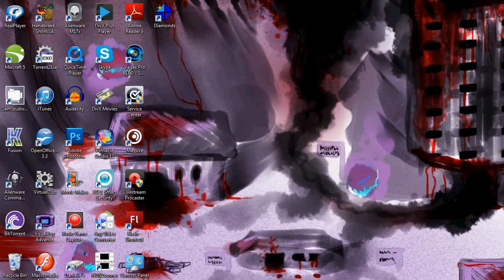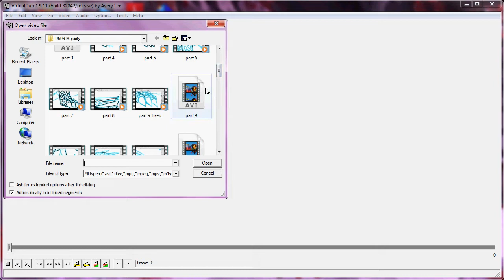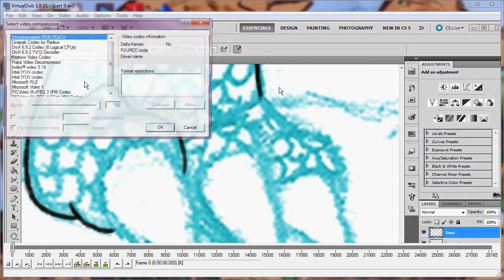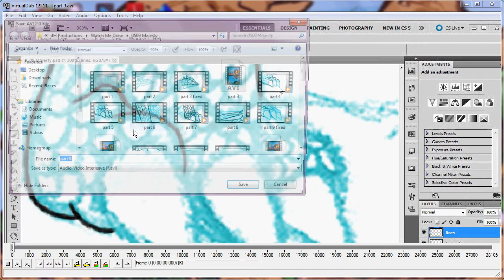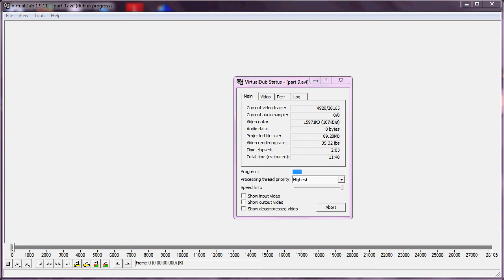How to Fix a Broken CamStudio Recording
I'm sure anyone who's ever used CamStudio has come across this issue at least once. You record a video, it's bigger than 2GB, aaaaand the file's broken and useless. Here's a way to fix it that I found.